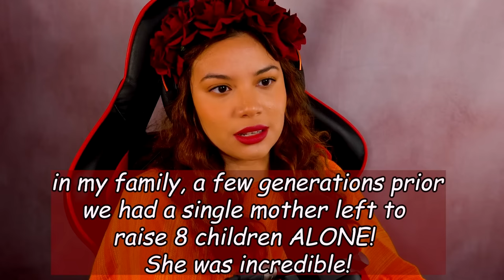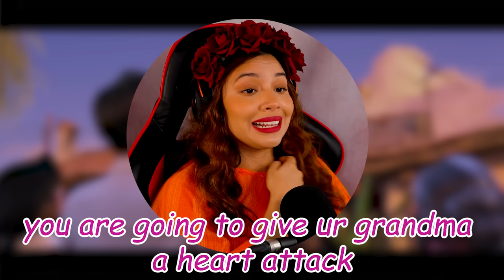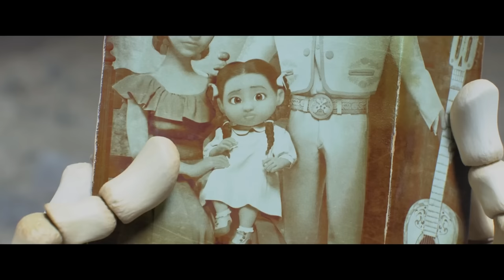LATINA ACTRESS SOBS WATCHING COCO (2017) *This movie BROKE ME AGAIN!* COCO MOVIE REACTION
COCO REACTION & COMMENTARY! FULL LENGTH REACTIONS, EARLY-ACCESS TO MY NEXT VIDEOS

I'm an actress, makeup artist, and aspiring filmmaker. I wanted to create a variety channel that allows me to explore and showcase my art. I hope you enjoy the video, I know I've had fun making it. Have a blessed day!ll